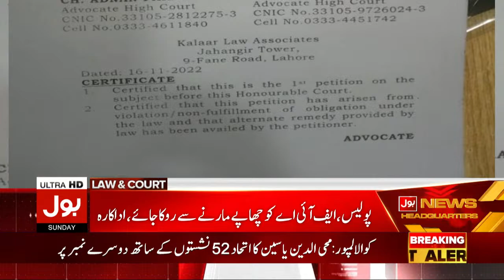Azhar Siddique Statement | Geo News Defamation Case | Umar Farooq |Shahzaib Khanzada |Breaking News